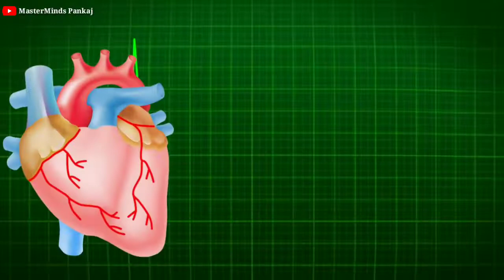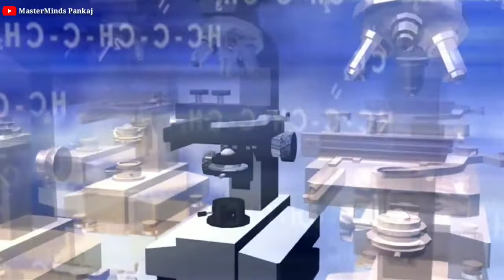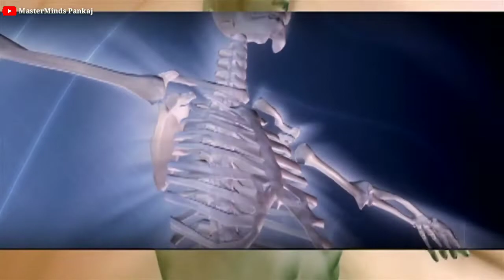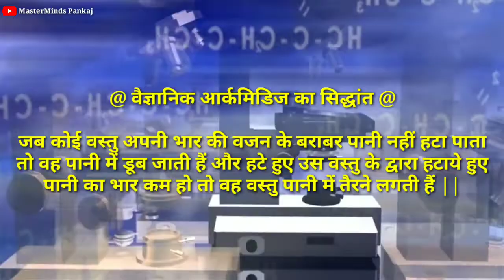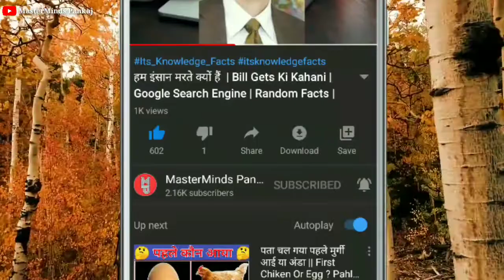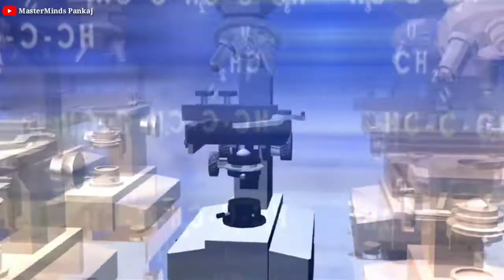पानी पर शव तैरता कैसे हैं? दुनिया का सबसे महंगा घर | दुनिया की सबसे महंगी कार | Sabse Mahangi Car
पानी पर शव तैरता कैसे हैं? दुनिया का सबसे महंगा घर | दुनिया की सबसे महंगी कार | Sabse Mahangi Car, House ||